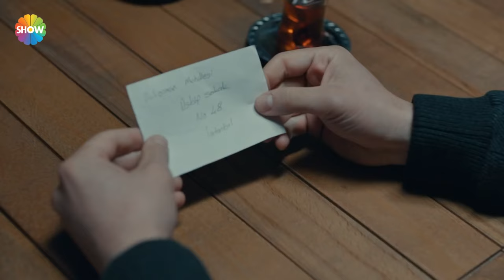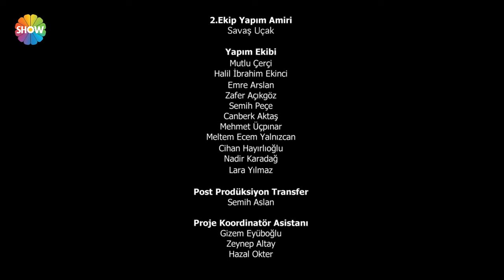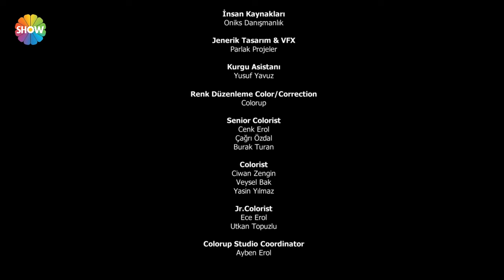Arıza Episode 27 | English Subtitles - HD